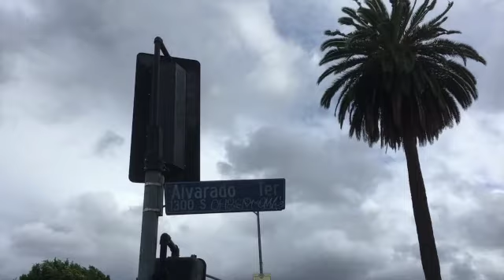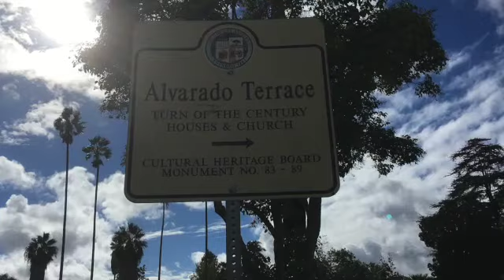Los Angeles Historic Neighborhoods With Beautiful Old Homes (Alvarado Terrace)